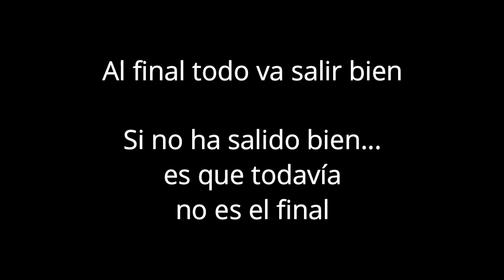Jurasicc Bike 2 Promo - Foro Activania